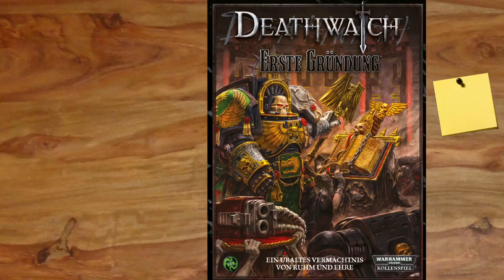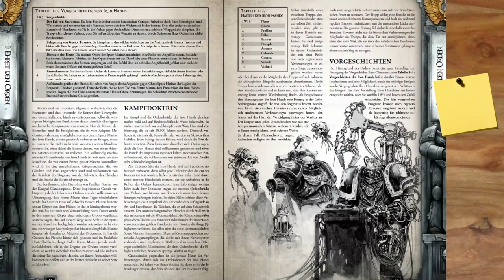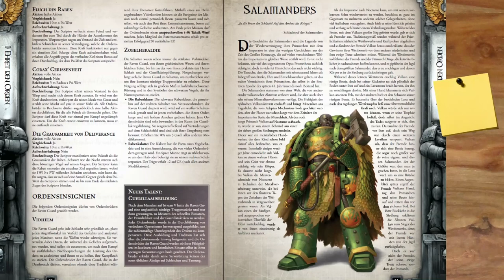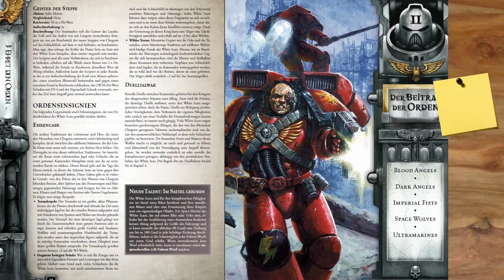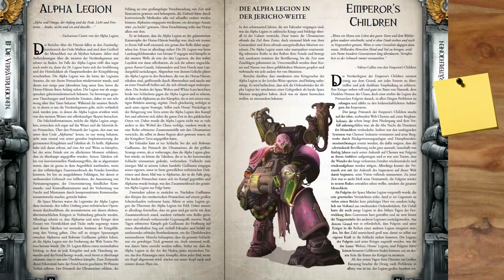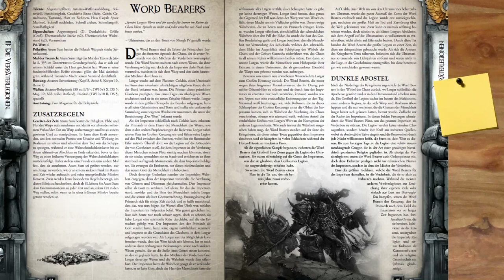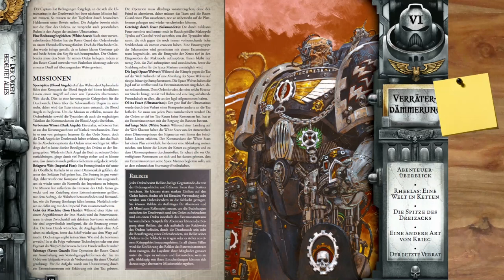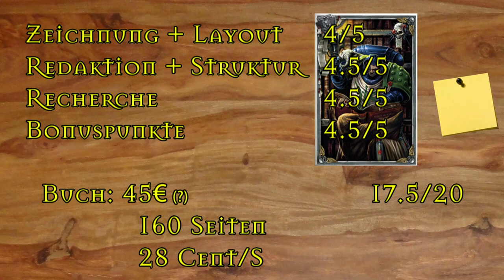[WH40K] Rezension - Erste Gründung (Deathwatch)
Rezension zu dem Band Erste Gründung zum System Deathwatch. Alle 18 Orden der Space Marines sind aufgeführt und erklärt. Ideale Ergänzung zum schwarzen Kreuzzug (Black Crusade) oder Schattenjäger (Dark Heresy).

Ich empfehle aber Schattenjäger und weniger WnG:

Abenteuer: Finstere Segnung

Ihr solltet die Bücher aber immer im Buchladen eures Vertrauens kaufen!

Vor Wrath and Glory war das Imperium finster und seine Akoluthen hatten viel zu tun für die Inquisition. Dieses Buch beinhaltet neue Regeln, Hintergründe, alternative Karrieren und Ausrüstung für die Diener des Adeptus Astartus, den Space Marines

Viel Spaß

Unter anderem die Frostcast Episode 1 und 9 für mehr Inhalte rund um Warhammer40K

Meine Ausrüstung:
Rode NTUSB Kondensatormikrofon

▬ Künstler ▬

▬  Kanal-Unterstützung  ▬

▬  Rechtliches  ▬